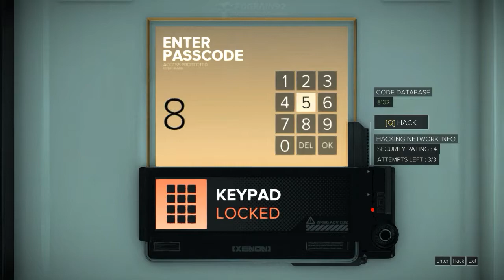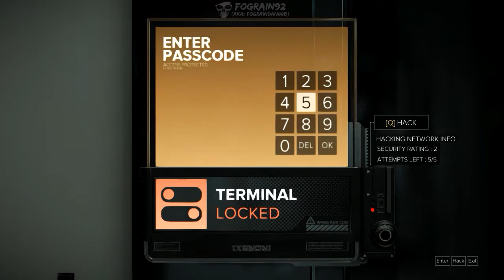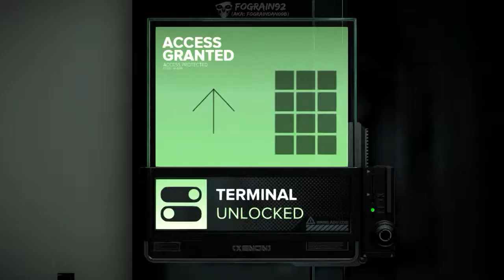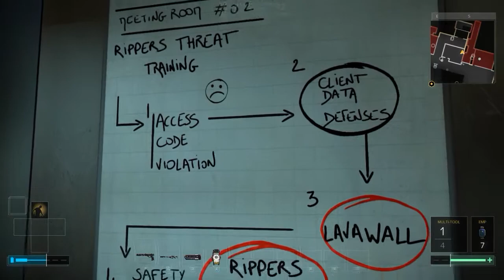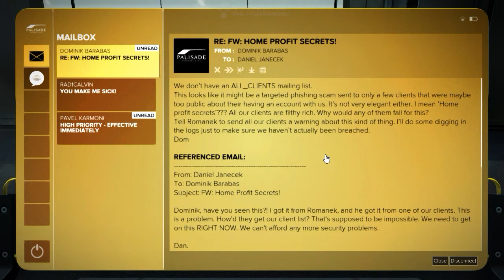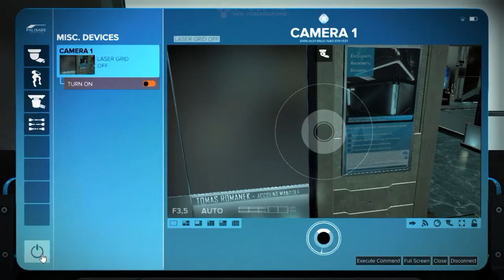Deus Ex: Mankind Divided walkthrough 28 (Pacifist, No alarms, Hard, No commentary ✔)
Welcome to Deus Ex: Mankind Divided walkthrough!
This walkthrough is done on the "give me deus ex" difficulty and gameplay style is smooth run with exploring :)

Points of interest:
5:22 - Breach software 18/30
18:12 - Breach software 19/30
18:23 - Hidden Praxis Kit

- Full game walkthrough
- Stealthy pacifist (no alarms, no killing)
- All main and side missions completed
- All triangle codes collected
- All eBooks collected
- All hidden praxis kits collected
- All breach software collected
- Level exploration

Game info:
Developer: Eidos Montréal
Publisher: Square Enix
Engine: DAWN
Release date: August 23, 2016

Cheers!

Stuff for search engines:
Deus Ex Mankind Divided walkthrough no commentary part 28
DXMD walkthrough no commentary